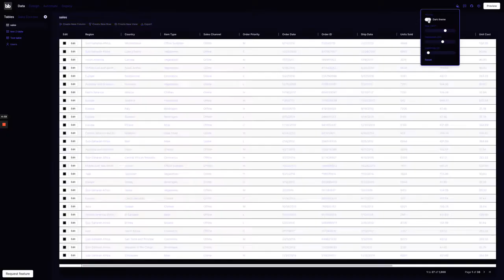Switching between light and dark mode in Budibase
Within Budibase, uses can switch the theme of their builders UI. They have two primary themes - light and dark - and the option to customize these themes.